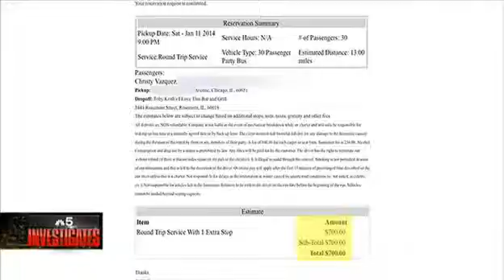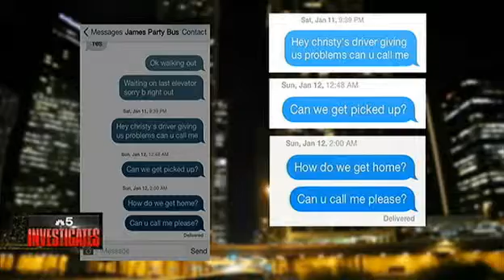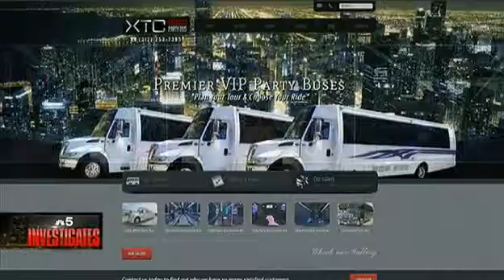Group's Party Bus Ride Turns Into Buzz Kill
That was not what this group expected. Not only driver left them stranded, he also asked for more money!